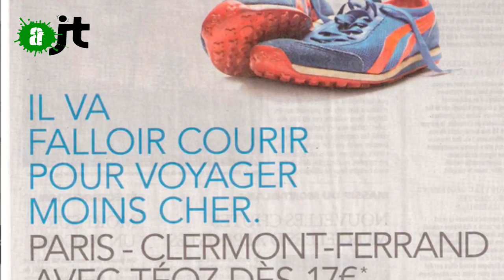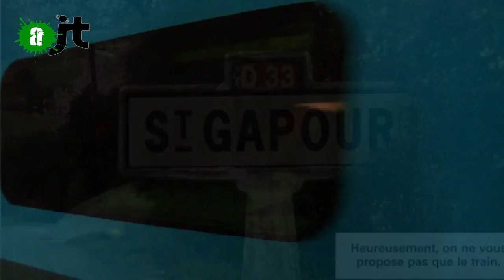Le groupe sncf ne préfère pas le train - Reportage AlterJT 12/02/15 - 14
Qui dit cheminots en grève dit usagers excédés. Le slogan est bien calé. Si bien que le 29 janvier ils ont juste manifesté, les cheminots pour pas encore faire la une comme casse pied de service. Pourtant leurs revendications elles sont pas légères,ils demandent des comptes àl'état. Que devient la SNCF , un groupe SNCF, une multinationale avec des comptes publiques qui mène une politique du tout venant comme en témoigne le discours simpliste du ministre de l'économie Emmanuel Macron. Les pauvres prendrons le bus pendant que les autres prendront le tgv.